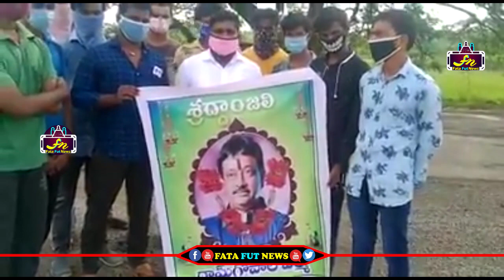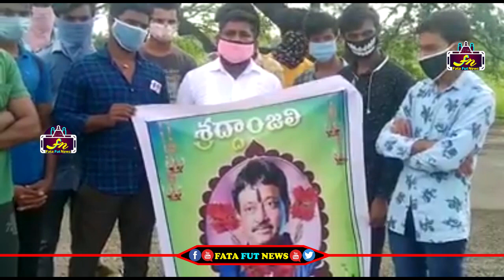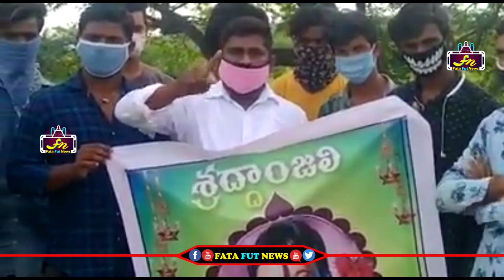రామ్ గోపాల్ వర్మ కి శ్రద్ధాంజలి ఘటిస్తూ అదిరిపోయే వార్నింగ్ ఇచ్చిన తెలంగాణ జనసైనికులు | RGV | FFN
Watch#